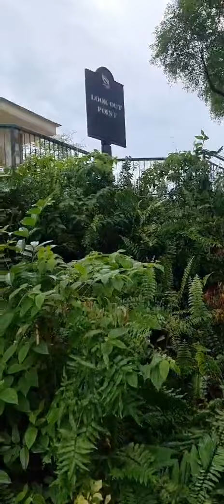Ang Ganda ng tanawin dito sa Kent Ridge Park SG